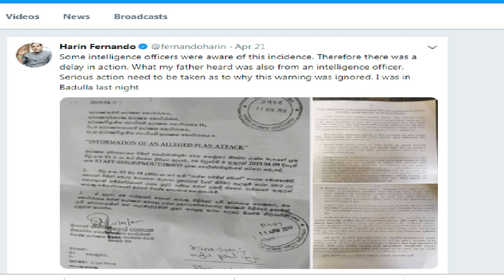SRI LANKA | PREPLANNED BOMB BLAST | TAMIL | sElva sEde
Detailed.. On 21 April 2019, Easter Sunday, three churches across Sri Lanka and three luxury hotels in the commercial capital Colombo were bombed.

comments requested.